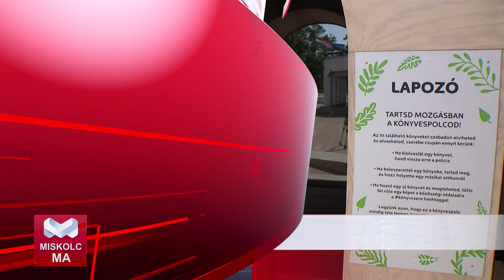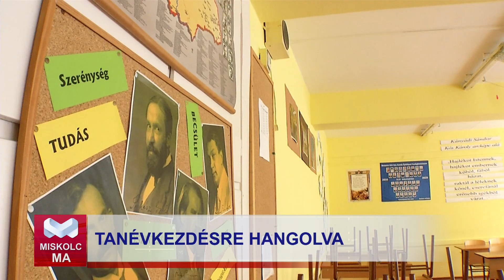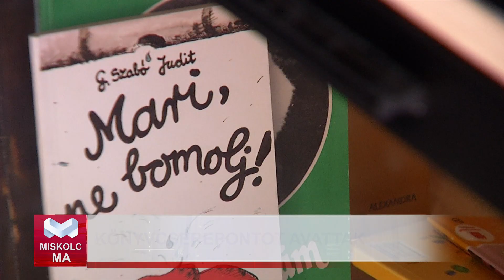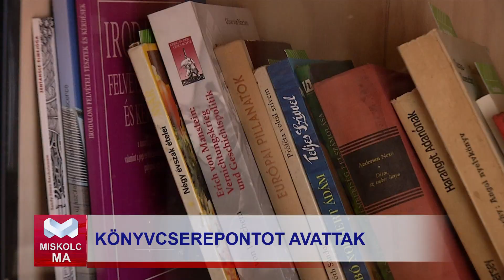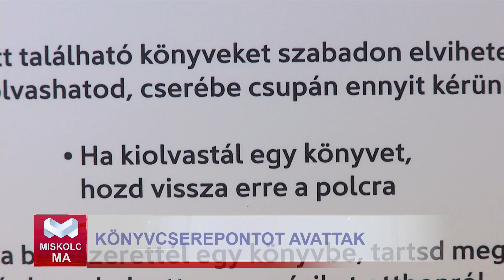Miskolc Ma 2022.08.21.